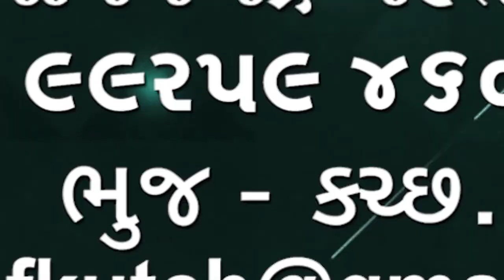સુરતના કતારગામ રંગદર્શન સોસાયટી ની મહિલાઓની સેવા અનેરી છે. ઘરેથી જરૂરત માટે ટિફિન આપે છે